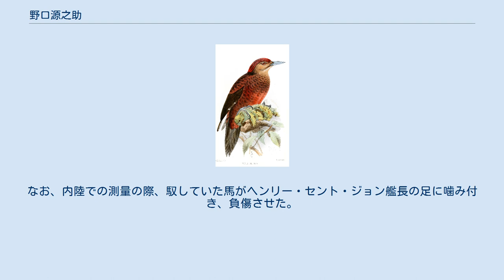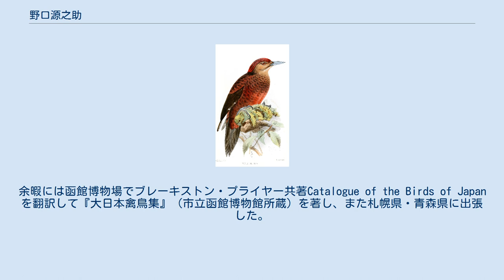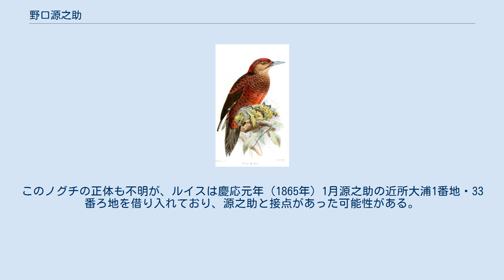野口源之助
野口 源之助（のぐち げんのすけ、弘化元年5月2日（1844年6月17日） - 没年不詳）は明治時代の英語通詞。
神奈川県訳官、開拓使御用掛、函館県職員、函館師範学校教諭、東京農林学校教授。
ノグチゲラの名前の由来とする説がある。
 弘化元年（1844年）5月2日肥前国彼杵郡長崎に小森蓮翁の次男として生まれた。
実名は信一、本籍は大浦田町54番地。
 慶応4年（1868年）井関盛艮と横浜に渡り、4月2日寺島宗則・井関配下で神奈川運上所通弁御用、閏4月20日神奈川裁判所通弁を務めた後、12月3日神奈川県直属の従事補通弁官となり、明治2年（1869年）11月判任史生、 明治4年（1871年）2月14日権少属、10月7日四等訳官を歴任した。
 外務大輔寺島宗則の指示で明治4年（1871年）2月から8月までイギリス軍艦シルビア号に乗り込み、春日丸による北海道沿岸水路の測量に同行し、通訳のほか写真撮影も行った。
なお、内陸での測量の際、馭していた馬がヘンリー・セント・ジョン艦長の足に噛み付き、負傷させた。
帰港後、11月瀬戸内海・四国への測量に指名されている。
 明治5年（1872年）5月から9月まで県邏卒石田英吉・粟屋和平の香港の警察制度視察に同行し、通訳を務めた。
 1873年（明治6年）5月8日神奈川県を退職し、17日開拓使御用掛・翻訳掛に転じ、同日弁方・写真取扱、9月22日外国諸注文取扱を兼務し、東京出張所で外国人・外国企業との交渉、開拓使博物場の資料管理等を行った。
 1874年（明治7年）12月9日の金星の太陽面通過に当たり、旧春日丸乗組員吉田重親の指名で海軍水路寮に出向し、横浜でメキシコ観測隊の通訳、当日は麻布飯倉町観象台で写真撮影を行った。
 1878年（明治11年）8月9日幌内・岩内両煤田開採事務係を兼務し、クロフォードによる官営幌内鉄道建設のため、東京で物資の調達を行った。
1880年（明治13年）3月24日石狩河口改良係を兼務し、ファン・ヘントによる鉄道沿線の水運計画に関わったが、ヘントの急死等で中止となり、1881年（明治14年）6月23日改良係を解かれた。
 1882年（明治15年）2月8日開拓使が廃止されると、開拓使残務取扱所・大蔵省で残務整理を行った。
 1882年（明治15年）3月15日函館県御用掛となり、11月6日庶務課に配属され、外国人の対応等を行った。
1884年（明治17年）1月函館師範学校に英語科が新設され、12月11日一等教諭に招かれた。
余暇には函館博物場でブレーキストン・プライヤー共著Catalogue of the Birds of Japanを翻訳して『大日本禽鳥集』（市立函館博物館所蔵）を著し、また札幌県・青森県に出張した。
 1886年（明治19年）函館県が北海道に統合されると、同年11月13日から1887年（明治20年）10月20日まで東京農林学校英語学教授を嘱託された。
その後の消息は不明。
 記載論文におけるノグチゲラの図版 1887年シーボームが記載したノグチゲラは、1886年（明治19年）琉球諸島で標本を採集したプライヤーの意向でノグチなる人物に献名されたものである。
採集の帰途、横浜行の広島丸で同室しているノグチがそれと思われるが、同年函館県を退職した源之助が通訳として同行したものとも考えられる。
 1973年ベイツが記載したノグチアオゴミムシとノグチナガゴミムシもジョージ・ルイスの採集人ノグチに献名されたものである。
このノグチの正体も不明が、ルイスは慶応元年（1865年）1月源之助の近所大浦1番地・33番ろ地を借り入れており、源之助と接点があった可能性がある。